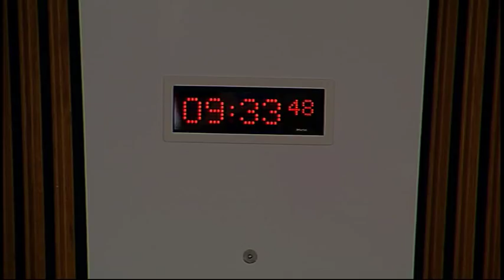Economy, Energy and Tourism Committee - Scottish Parliament: 28th October 2015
- Economy, Energy and Tourism Committee. Agenda

1. Decision on taking business in private: The Committee will decide whether to take item 6 in private. The Committee will also decide whether to review
evidence heard at future meetings, in connection with scrutiny of Scotland’s Budget, in private.

2. Subordinate legislation: The Committee will take evidence on the The Renewables Obligation (Scotland) Amendment Order 2015 from—
Jason Hubert, Head of Business Development, Forestry Commission Scotland;
Olive Hogg, Solicitor, Scottish Government.

S4M-14576—That the Economy, Energy and Tourism Committee recommends that the Renewables Obligation (Scotland) Amendment Order 2015 [draft] be approved.

4. Scotland’s Budget 2016-17 – Pre-Budget Scrutiny: The Committee will take evidence from—
Professor David Sigsworth, Former Chair of the Scottish Fuel Poverty Forum;
Norman Kerr, Energy Action Scotland;
Stewart Wilson, Tighean Innse Gall;
Heather McQuillan, Dundee City Council.

5. Work, wages and wellbeing in the Scottish labour market: The Committee will take evidence from—
Karen Whitefield, Campaigns Officer, USDAW.

6. Review of evidence heard: The Committee will review the evidence heard at today’s meeting.